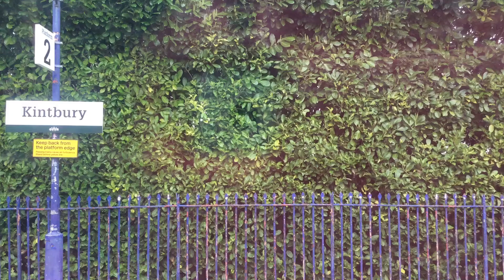Leaving at Kintbury on a GWR class 800